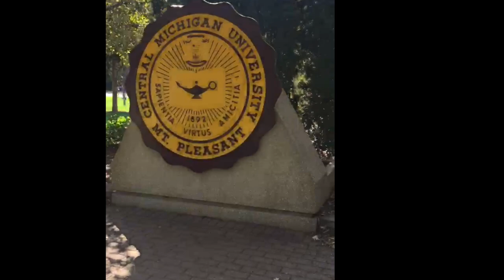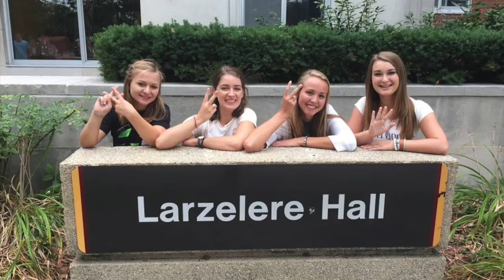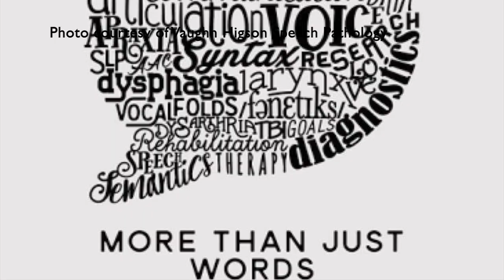Digital Identity Narrative - Julia Amting